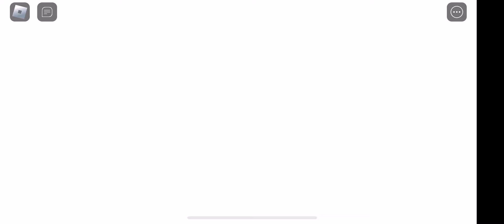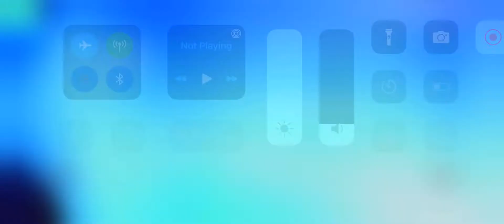Sonic Speed Simulator: Meteor Mystery Event